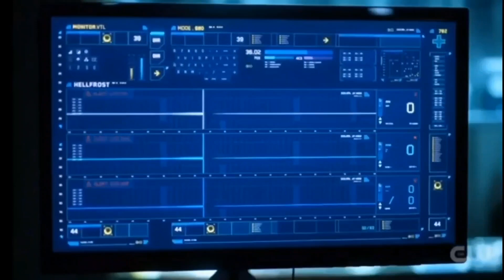Killer Frost (The Flash) Scenes #5 | 1080p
This is the final scenes video